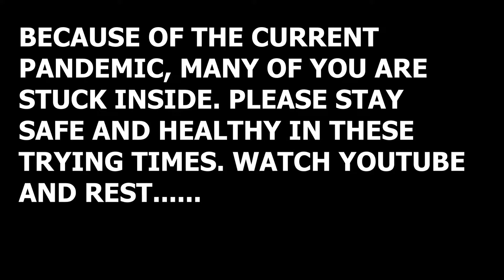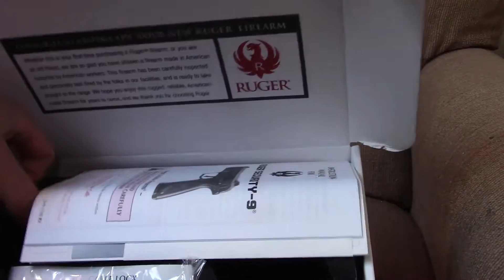Tabletop Review of a Ruger Security 9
Well, more chair based.

Gloves to be safe

And all your daily needs!